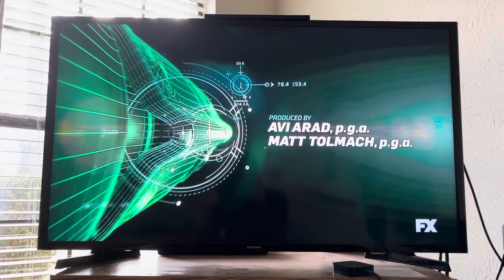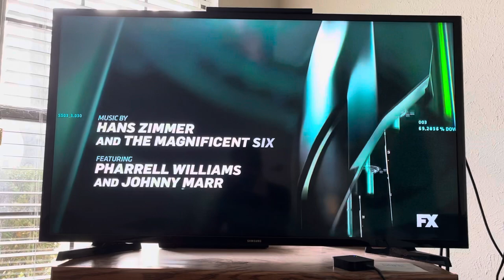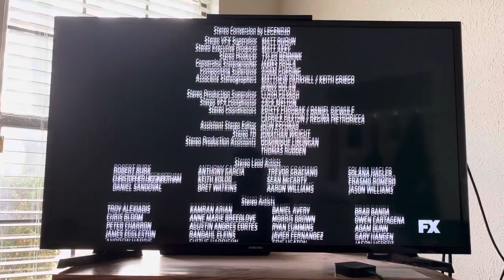The Amazing Spider-Man 2 (2014) end credits (FX Version)